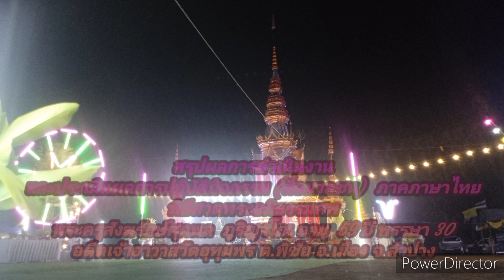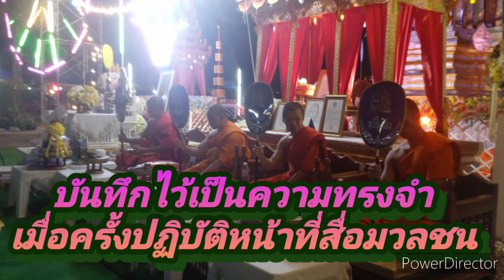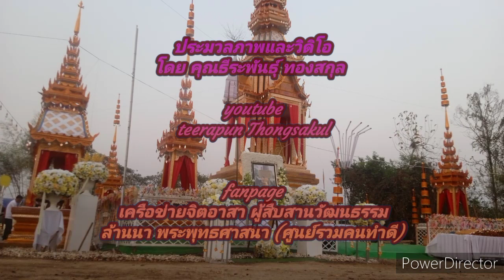สรุปผลการดำเนินงานพิธีสวดพระอภิธรรมศพพระครูสังฆรักษ์วัดอุทุมพร 130367ภาคภาษาไทย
เมื่อวันที่  13  มีนาคม  2567 พิธีบำเพ็ญกุศล พิธีสวดพระอภิธรรมศพพระครูสังฆรักษ์ศุภพล  ภูริญฯาโณ  อายุ  59  ปี พรรษา  30  อดีตเจ้าอาวาสวัดอุทุมพระ  ต.พิชัย  อ.เมือง  จ.ลำปาง  ณ  เมราาุชั่วคราววัดร้างอุทุมพร  ต.พิชัย  อ.เมือง  จ.ลำปาง

ok